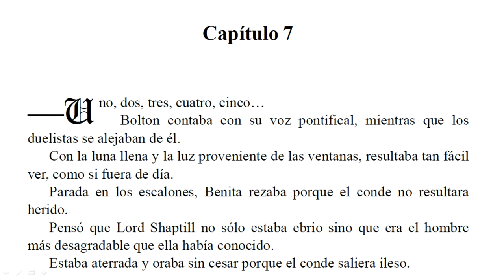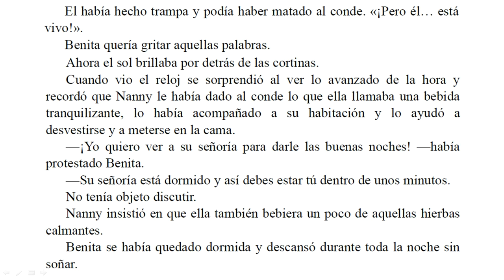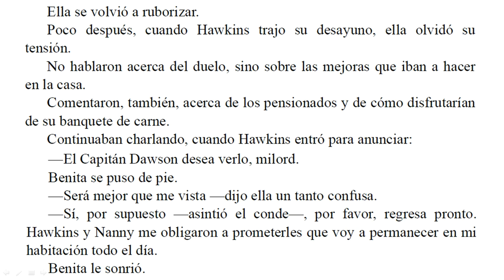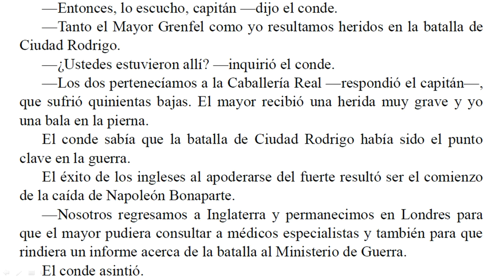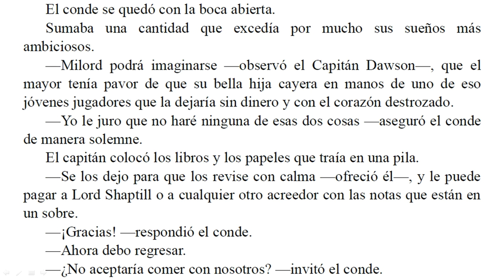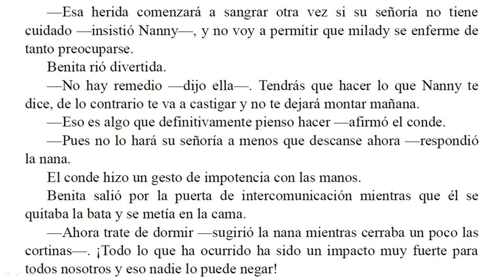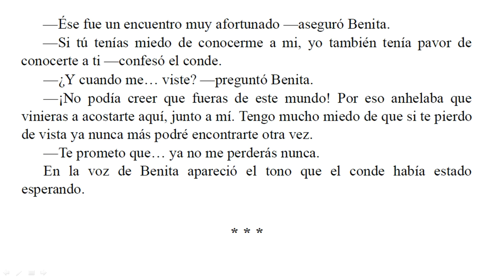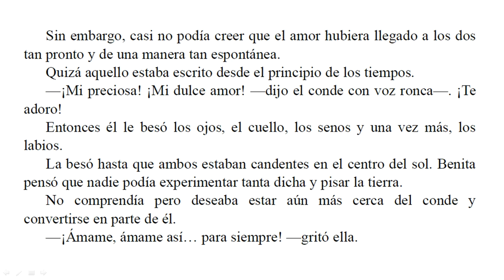El Juego del Amor - Barbara Cartland - Parte 7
El Conde de Inchester llega a Londres en un estado de abatimiento total. Después de regresar de la guerra contra Napoleón, durante tres años ha estado tratando con desesperación de salvar su casa ancestral y sus tierras. Para lograr su objetivo se vio obligado a pedir un préstamo a Rustuss Groon, el usurero más despiadado de Londres.

Ahora, por segunda vez, el Conde de Inchester vuelve para suplicarle de rodillas que le conceda otro crédito más. El señor Groon, un viejo de aspecto desagradable quien se encuentra en su sombría oficina, acepta ayudarlo con la condición de que se case con su hija.

Al conde le disgusta la idea, sabiendo que sus ancestros nunca le perdonarán el que, con su matrimonio denigre la dignidad y el orgullo de la familia. Sin embargo, para salvar a sus pensionados de que se mueran de hambre, acepta casarse con su hija. Rustuss Groon ya tiene todo arreglado para la boda, la que tendrá lugar al día siguiente en una capilla privada.

El Cómo el conde llega a la capilla sintiéndose que camina directamente a la guillotina, el cómo por extraño que parezca su novia siente lo mismo que él, el cómo se encuentran por casualidad y descubren que todo es diferente a lo que ellos esperaban es relatado en esta interesante y tierna historia.